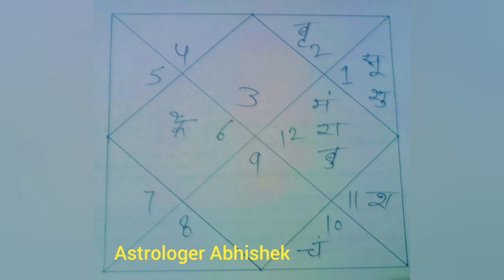Guru ka Vrishabh Rashi me Gochar 2024, गुरु का वृषभ राशि में गोचर 2024, Guru Gochar 2024